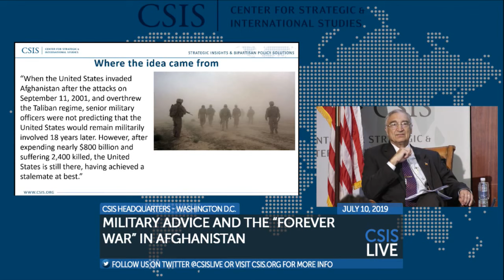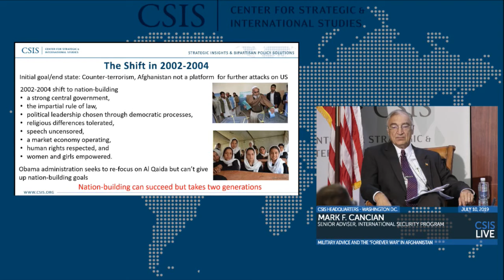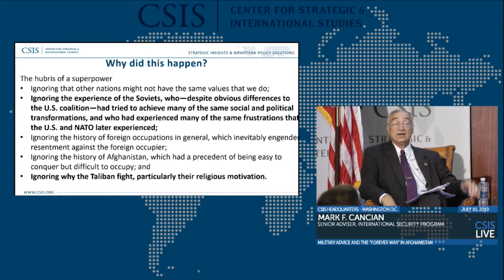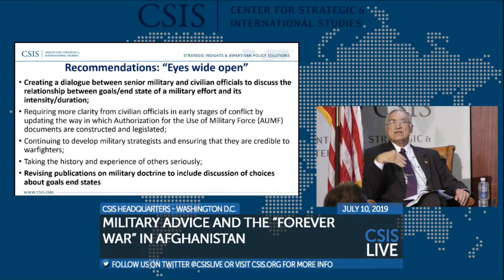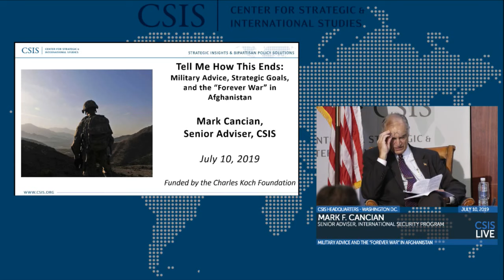Military Advice and the “Forever War” in Afghanistan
When the United States invaded Afghanistan after the attacks on September 11, 2001, and then overthrew the Taliban regime, senior military officers were not predicting that the United States would be militarily involved 18 years later. Yet, after expending nearly $800 billion and suffering 2,400 killed, the United States is still there, having achieved at best a stalemate. The CSIS report seeks to understand how this happened. Our panel discussion will consider the nature of military advice in Afghanistan, its strengths and weaknesses, and what we have learned for future conflicts.

This event is made possible through the support from the Koch Foundation.